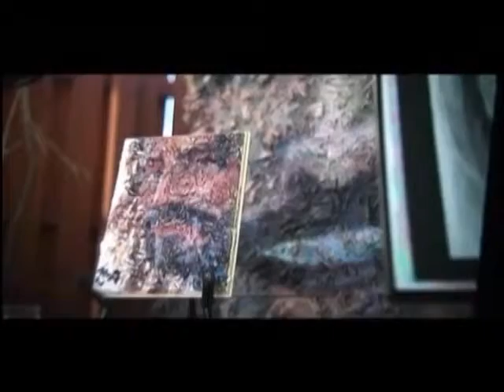Painting with Amado, Non profit organization